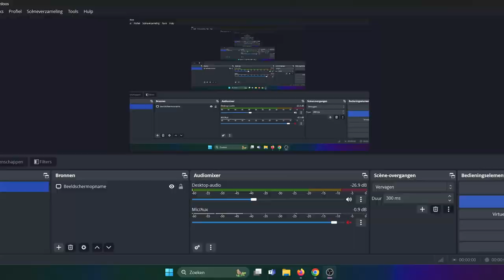ETERNAL CLASH -NEW- by OCTOPLAY !!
🔞 18+ Only